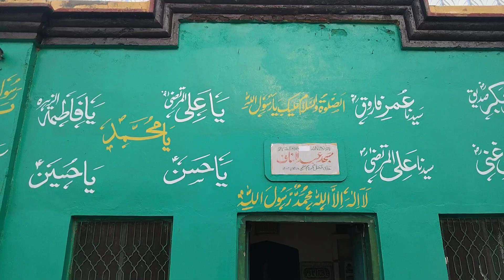سید مظہر حسین نقوی ناچیز کے سوشل میڈیا کرم فرماؤں کے لیے خصوصی دعا محمد منشاء